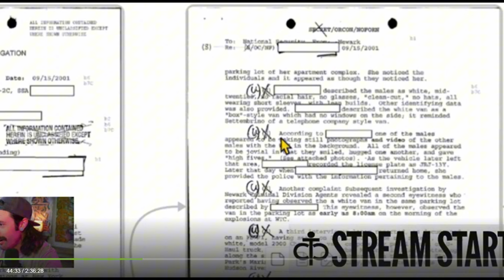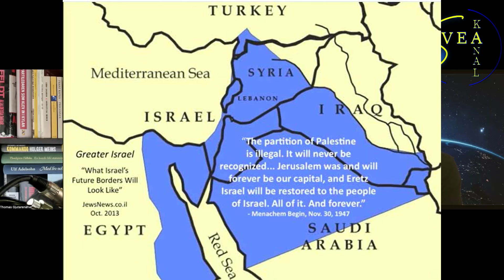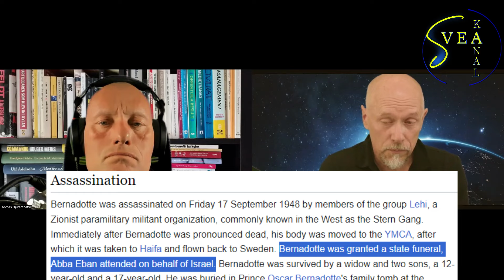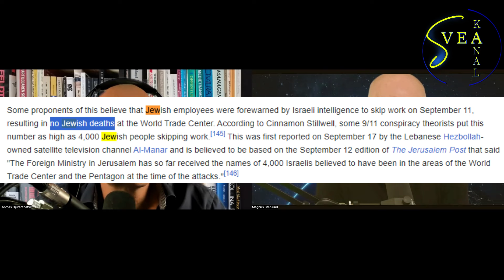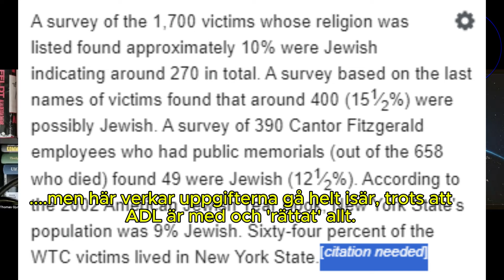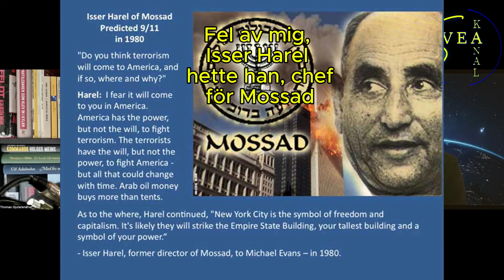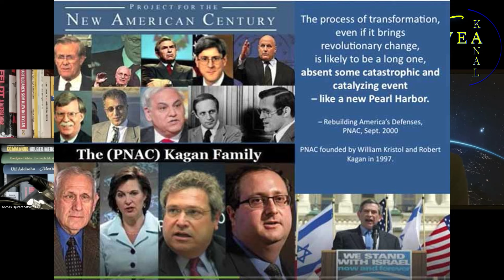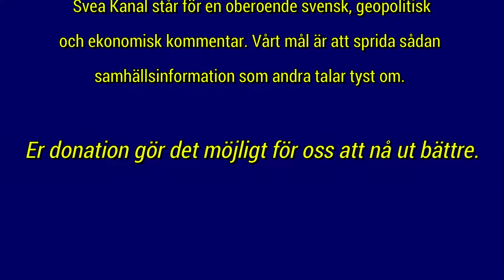PM Konspiration 27: Från Ben-Gurions Stor-Israel till Begins terrorvälde - 9/11 - vilja, kunna, göra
Idag är Thomas Gjutarenäfve med i studion för att hjälpa till att presentera Christopher Bollyns forskning kring 9/11. När vi tränger bakom WTC-fasaden har vi både medel, motiv och modus operandi.
Svea Kanal finns på Rumble och YouTube. Om du vill stötta oss:

bankgiro 485-9948
bankkonto för stående överföringar 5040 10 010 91

tack